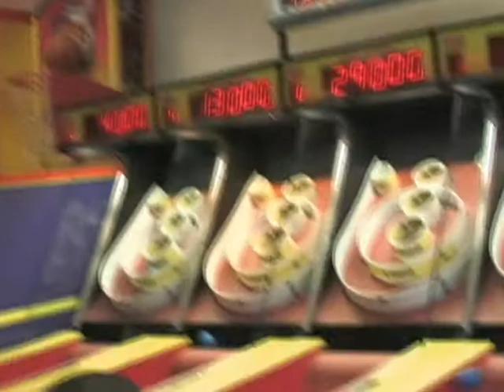FATHERS DAY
STEVIE J TV KIDS PARTY 75$
BOOK US NOW FACEBOOK/STEVIEJAMMIN